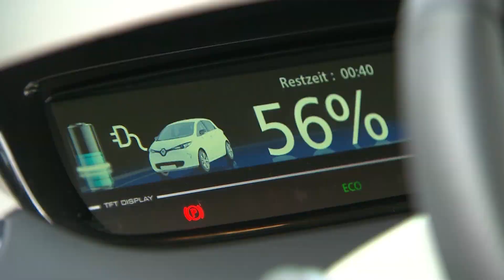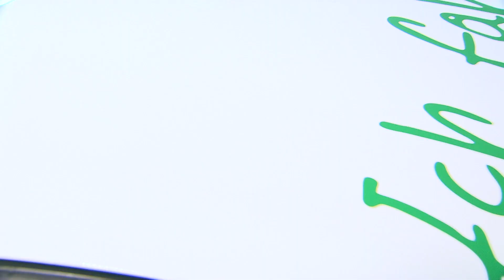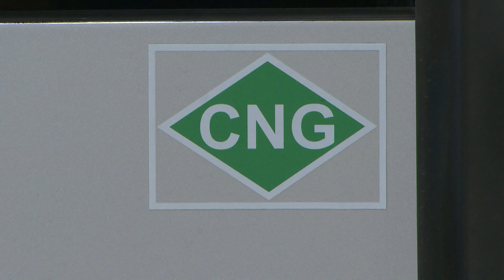Gefahren Erkennen - Sequenz 18 Alternative Antriebssysteme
Passend zur Info E-20 - EINSATZ MIT ALTERNATIV ANGETRIEBENEN FAHRZEUGEN UND DEREN PERIPHERIE hier die Sequenz aus dem Film "Gefahren erkennen".
Alle Sequenzen sind für Feuerwehren im ÖBFV Sharepoint erhältlich.